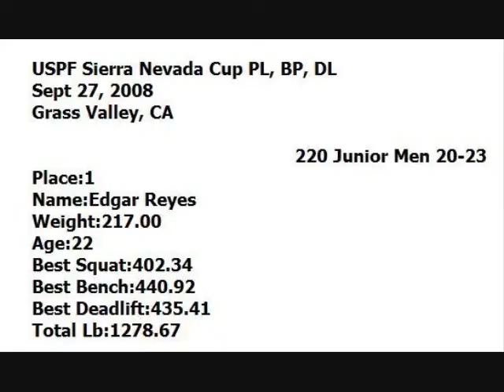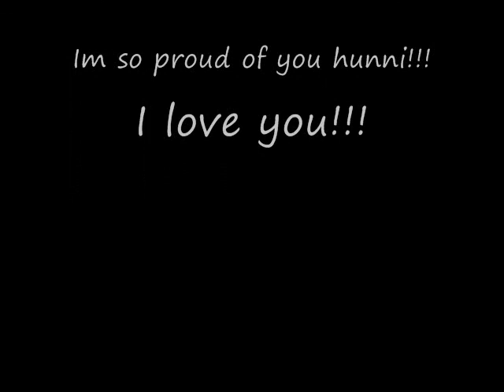Edgar Reyes Power Lifting Competition 09-27-08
I put the Videos of just the bench up but these are all the pics I took during his competition!! Edgar won 1st place for the bench!! 440Lbs!! I am sooo proud of you hunni!!! Im glad I got to be there to watch my hunni but now you can see him too!!